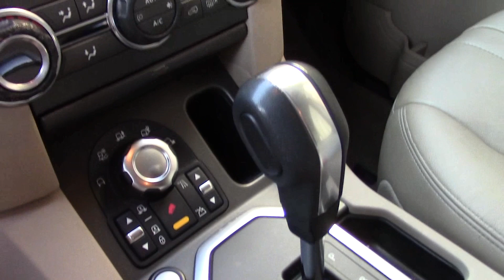Land Rover Discovery 4 2.7 S, 10/11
Fechamento a partir das 10h00 do dia 14/06/2017 (quarta-feira)